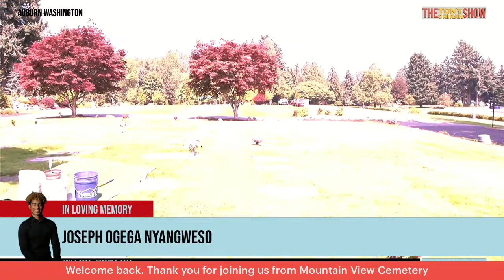JOSEPH RESTING SITE - AUBURN MOUNTAIN VIEW CEMETERY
Part 2 Live Coverage